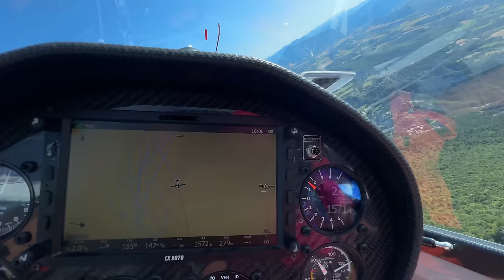Жив, цел, Орел! Параплан, спасательный парашют, дерево. Все хорошо.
Все хорошо. Координаты передали. Идут спасработы. Пилот жив цел орел.
Игорь Волков.